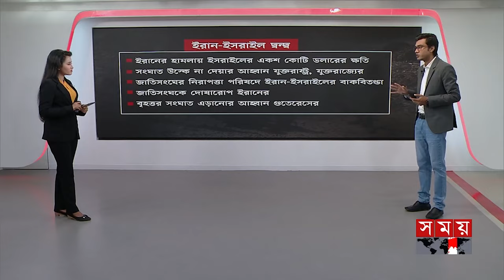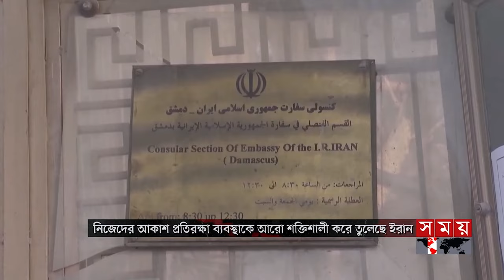আন্তর্জাতিক সময় | বিকাল ৪টা | ১৫ এপ্রিল ২০২৪ | Somoy TV International Bulletin 4pm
Somoy TV: t.ly/Se1z
Somoy TV Bulletin: t.ly/iqIq
Somoy Entertainment: t.ly/3dWC
Somoy Sports: t.ly/iASp
SOMOY TV ISLAMIC: t.ly/zU6a

Somoynews.tv: t.ly/Y7ab
খেলার সময়: t.ly/xJ5H
সময়ের গল্প: t.ly/EW3M
এ সময়ের বাণিজ্য : t.ly/m3ir

Groups:
Somoy TV (Official)✅: t.ly/ajiO
Somoy Entertainment✅: t.ly/8CLh
Somoy Business✅: t.ly/4xaJ